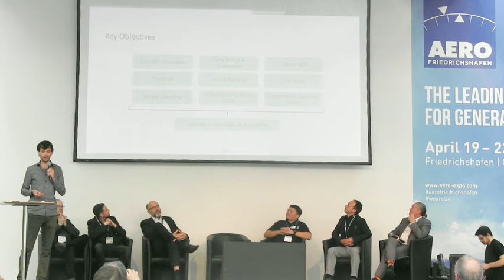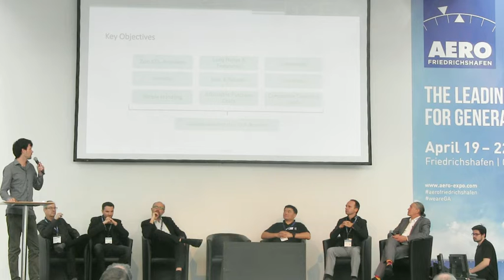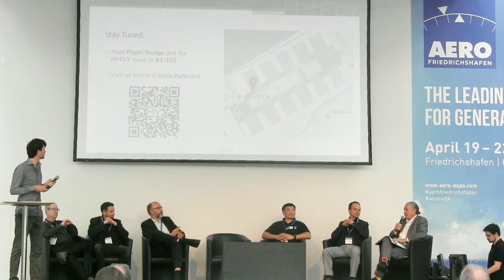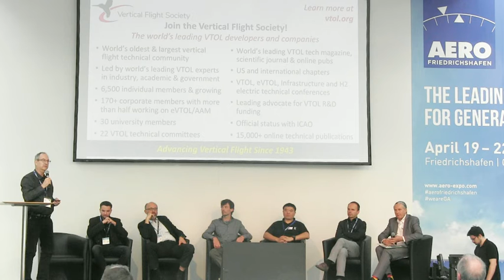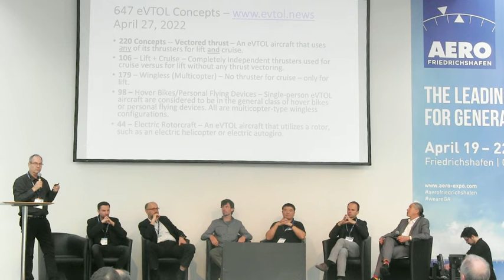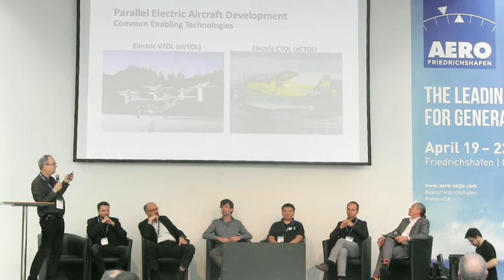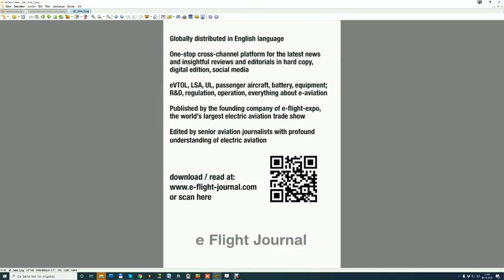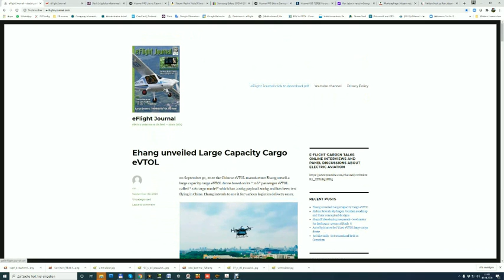e-flight-expo panel discussion 2 Propulsion – & Energy source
Propulsion – & Energy source
Efex-forum  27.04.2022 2:  15:00 -16:15 o’clock
eAERO Conference Stage East -Friedrichshafen
A certified e-Propulsion-System together with its power source are the core elements for all airborne e-mobility. Established aviation Companies, Startups and Research institutes work in this field gives an overview on the latest developments in Propulsion and energy source. The panelist Each gives a short introduction on his Activities followed by a Panel discussion with Q&A .
Participants:
- APUS -  Philip Scheffel - CEO:
Fuel cell Aircraft development  and Hydrogene Storidge
- Rolls-Royce Electrical  -  Dr. Qinyin Zhang:
Gas turbine-Generator - as energy source for e Commuters
- HyFly - Kai Kemke & Peter Stadthalter
 (Project Managers):  Hydrogen Systems for Sustainability Powered Light Aircraft .
- DLR - Prof. Dr. Lars Enghardt, Institut für Elektrifizierte Luftfahrtantriebe:
New research capacities for airborne electric propulsion
- MGM Compro - Martin Dvorsky ,CEO:
Sizing E-propulsion for different aircraft types
- VFS – Ken Schwartz, Director VFS: Overview on e-Flight propulsion & enerergy Source from the US market.
Host: Flying pages Willi Tacke